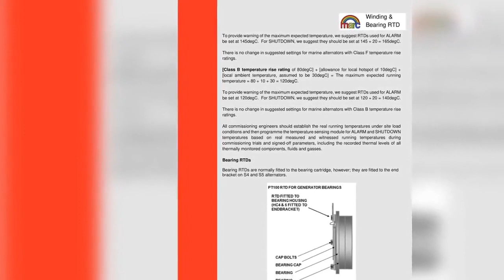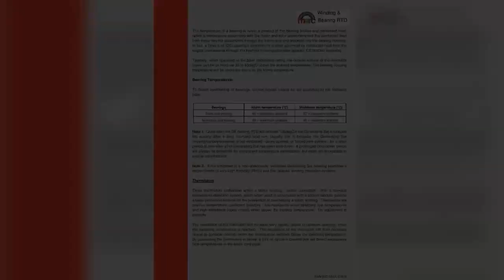Bearing Temperature Sensor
MARC manufactures Bearing Temperature Sensor for all classes of motors from 1 Kilowatt to 5000 Kilowatt contact MARC 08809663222 / 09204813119 for further details